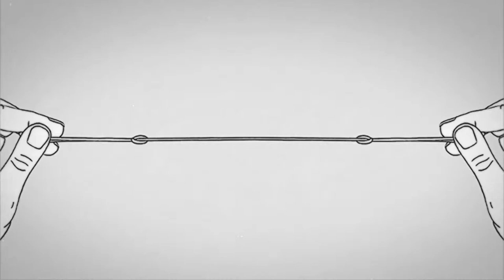“Land of the Gods” Giza Eskubideen Zinemaldia / “Land of the Gods” en el Festival de Cine y DDHH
Goran Paskaljević zuzendariak apirilaren 5ean Victoria Eugenia Antzokian proiektatuko den filma aurkezten du / Su director, Goran Paskaljević, presenta la película, que se proyectará el 5 de abril en el Teatro Victoria Eugenia